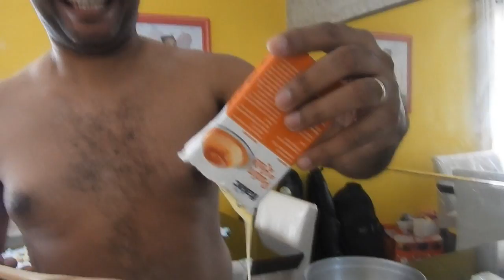Almoço e sobremesa simples de Feriado/Suflê/ Carne de Panela/Vlog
bjosssssssssss